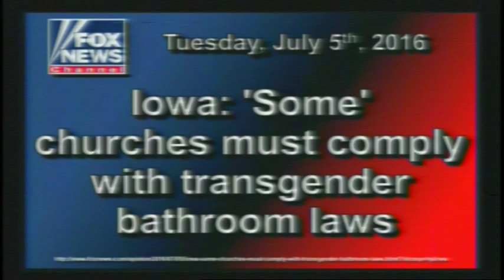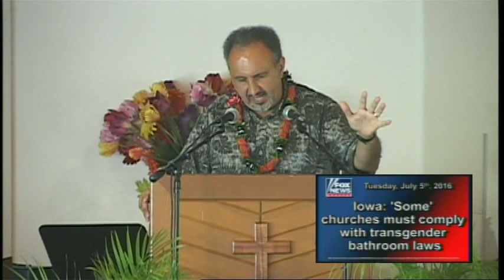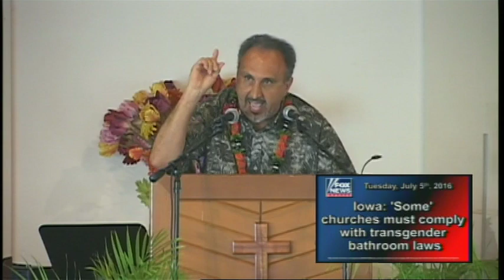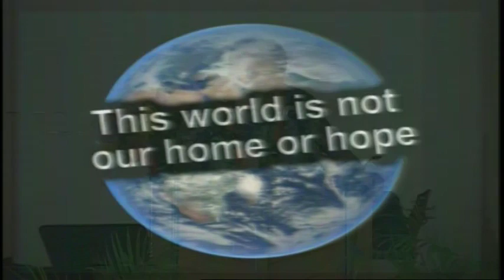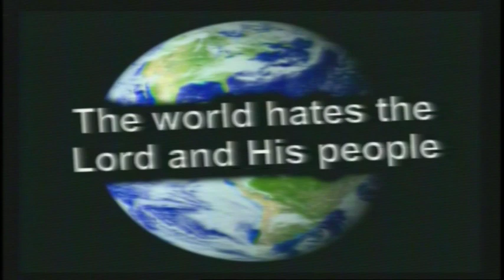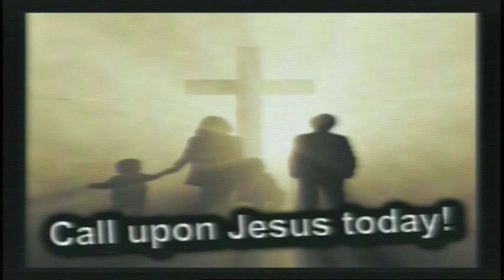Mid-East Prophecy Update – July 10th, 2016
Pastor J.D. shares what the Lord ministered to him in light of the many disturbing events of the last week, from the FBI Director James Comey’s announcement, to the assassination of Police officers in Dallas, and everything in between.